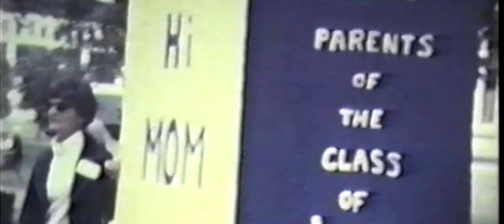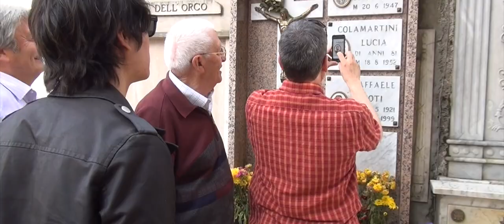2017 William Toti I A Look Back